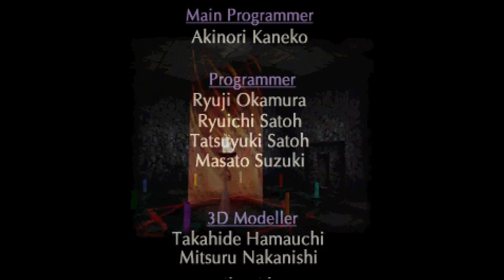Echo Night 2: The Lord of Nightmares (PS1) Public stream - Part 5 (FINAL)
It's time to save all of the ghosts and get the good ending! Let's go crazy!